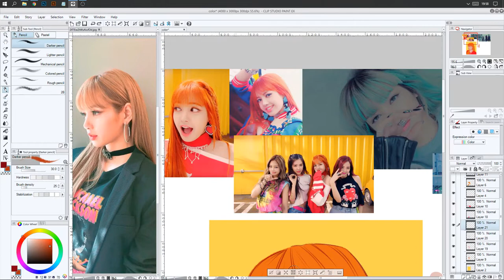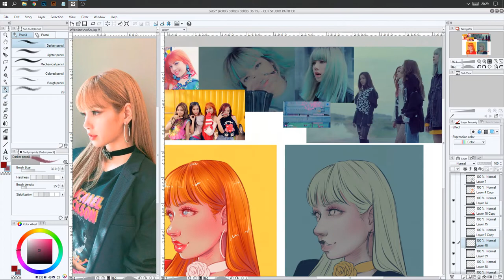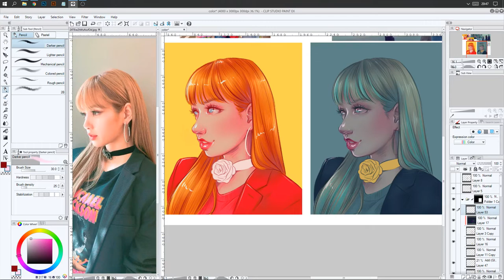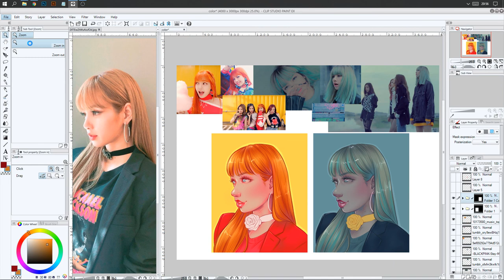(Use Subs!) My Digital Coloring Process | LISA BLACKPINK | KPOP Fanart Coloring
Please read "subtitles" as they are the steps explained. (I was too lazy to edit into the video)

Also my layers always get messy as I go so it may be hard to follow my steps :')
This is my current coloring process, it changes from time to time.

There's no audio, so feel free to jam to your faves while watching this :3